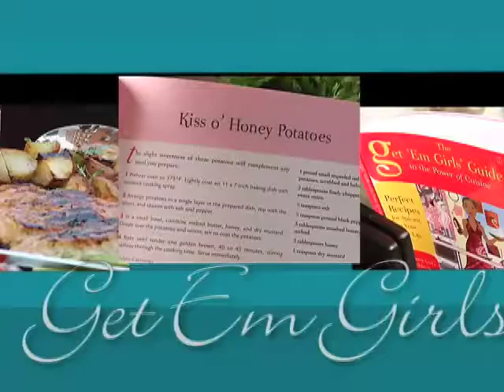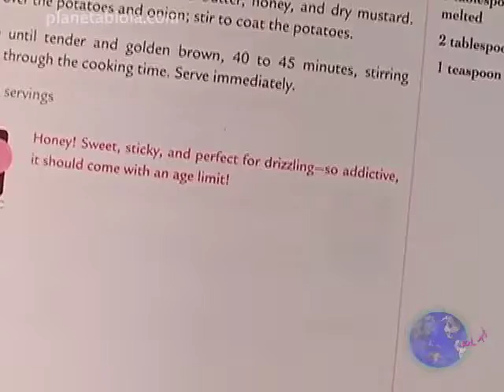The Planet Abiola Show REEL 2008